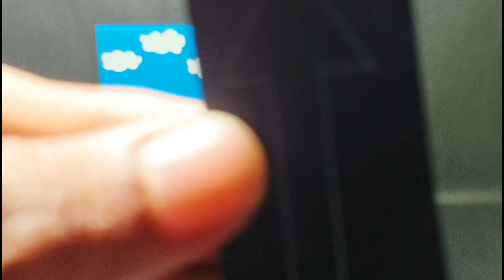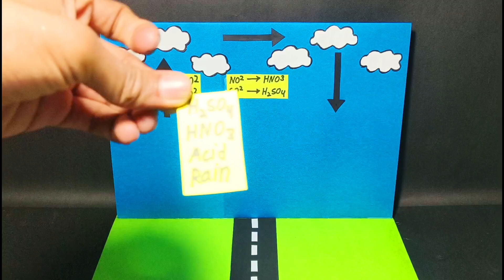Acid rain working model, Acid rain working model for science exhibition,Acid rain project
In this video we are making a working model of a acid rain science project at home with the help of a cartboard. This acid rain science project is is fully working and very easy to make for your school science exhibition with the help of our video.

If you are searching for a acid rain project model for your school science project and science exhibition project then this video is very helpful for you.

Jai jagannath .